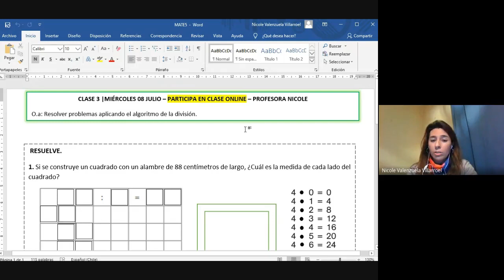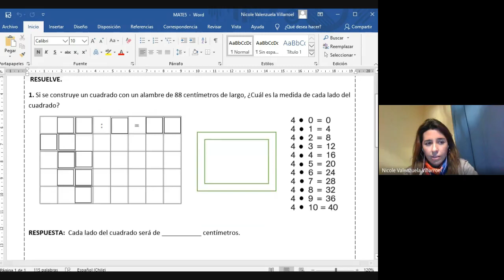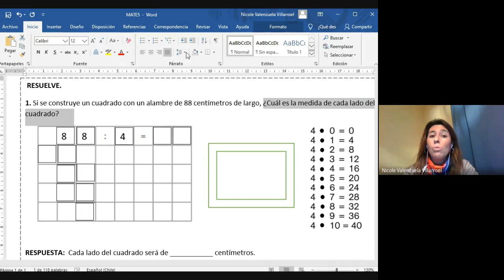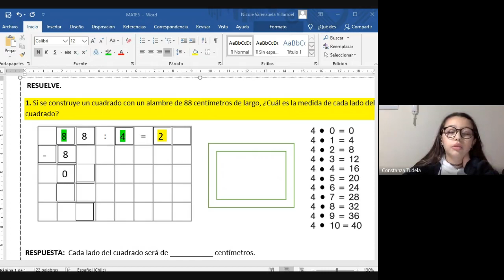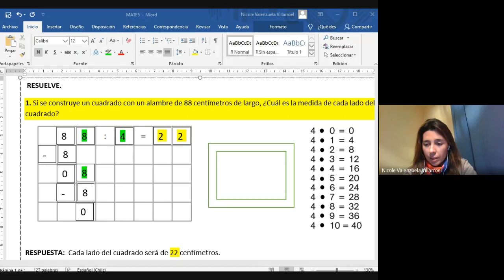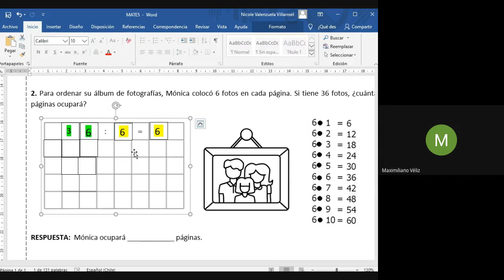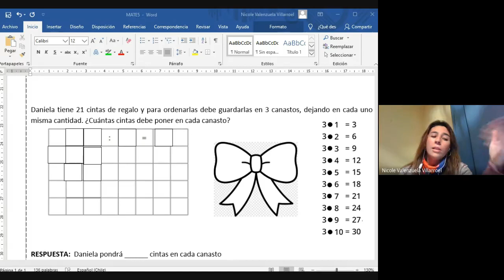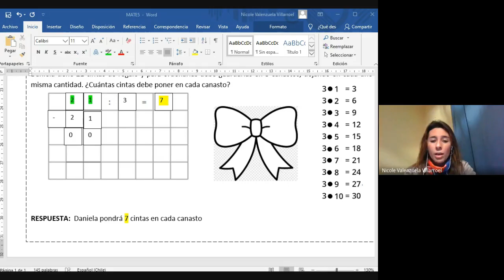5° básico - matemática - Prof. Nicole - dossier 4 - clase 7 - miércoles 08 julio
Resolver problemas aplicando la división